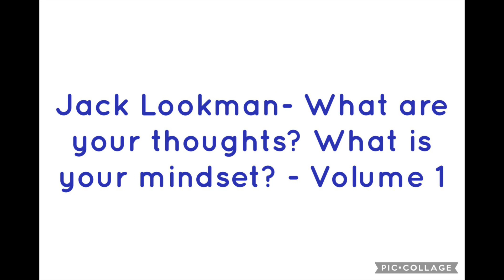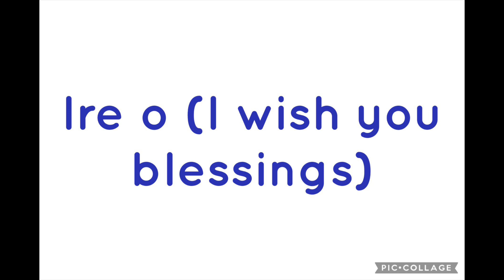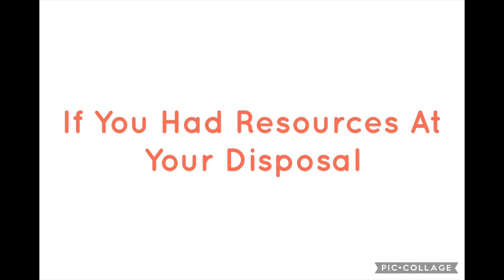If You Had Resources At Your Disposal - A Compilation @Jack Lookman - What are your thoughts? 029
If You Had Resources At Your Disposal - A Compilation Of Thoughts By Jack Lookman  - What are your thoughts? What is your mindset? - 029

Volume 1